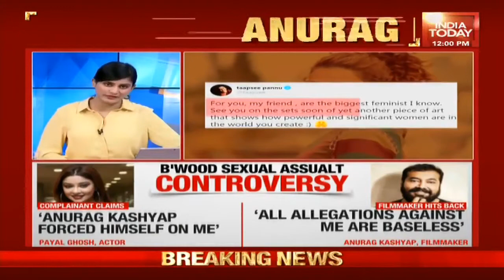Rape Charges On Anurag Kashyap: Actor Payal Ghosh Narrates Her Ordeal With India Today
After Anurag Kashyap rubbished Payal Ghosh's sexual harassment accusations, the actress spoke to India Today exclusively. Payal narrated her horrific experience with Anurag Kashyap. She demanded apology from Anurag Kashyap. Watch full bulletin.

India Today LIVE TV | Watch Latest News In English | Breaking News Live

Watch the latest live English news and updates on India Today.